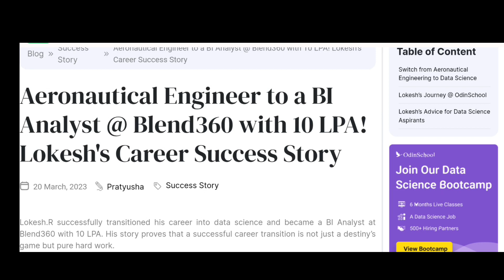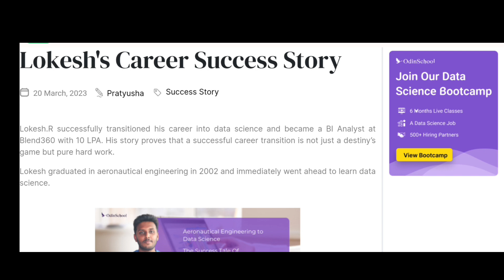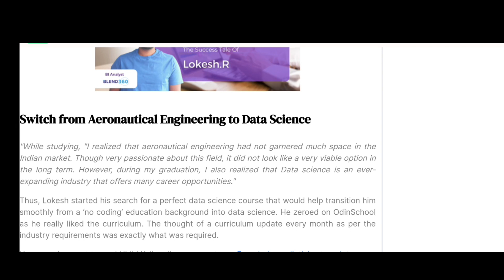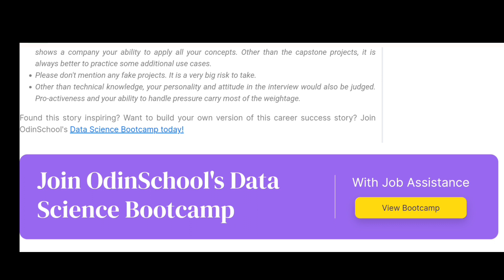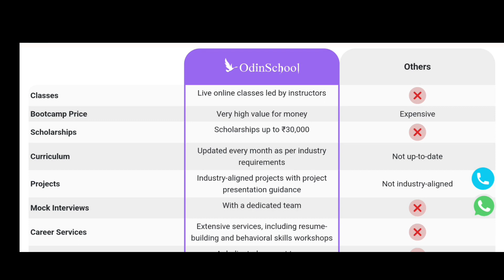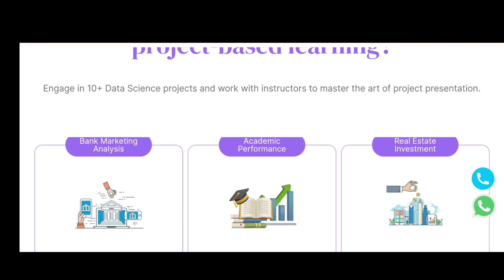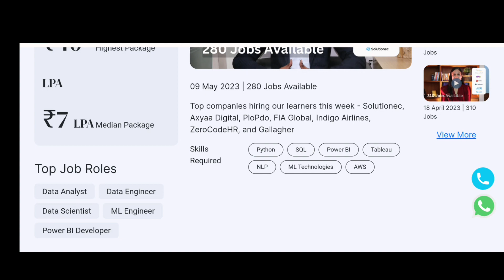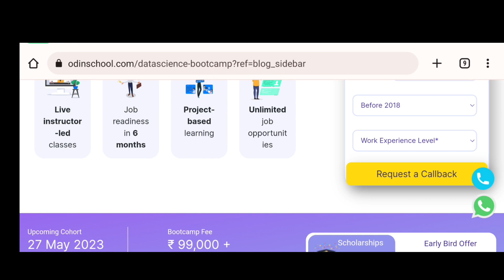జాబ్ కొడితే...లైఫ్ సెట్ అయిపోద్ది! ట్రైనింగ్ ఇచ్చి జాబ్ అవకాశం| Any Degree | AP,TS Can Eligible